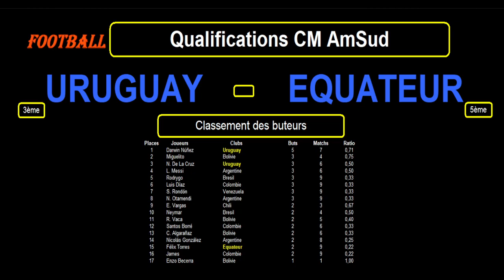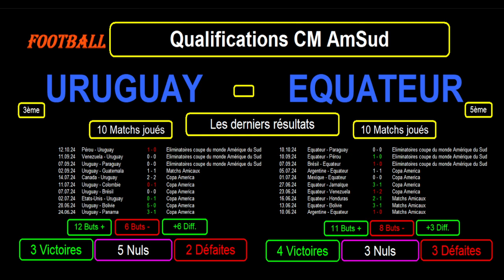URUGUAY - EQUATEUR : 10ème journée qualifications coupe du monde 2026 AmSud - 16/10/2024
Je vous présente le match de football de qualifications d'Amérique du Sud pour la coupe du monde 2026, 10ème journée, le 16/10/2024 : Uruguay contre Equateur.

Je reviens sur le classement, les résultats et les statistiques des 2 équipes dans ce groupe de qualification, le classement des meilleurs buteurs avec ceux des 2 équipes dans ces qualifications pour la coupe du monde 2026, les 10 derniers résultats toutes compétitions confondues pour les 2 équipes avec les statistiques et je termine par les compositions d'équipes probables et les tactiques éventuelles.